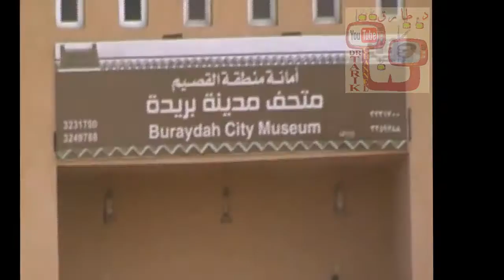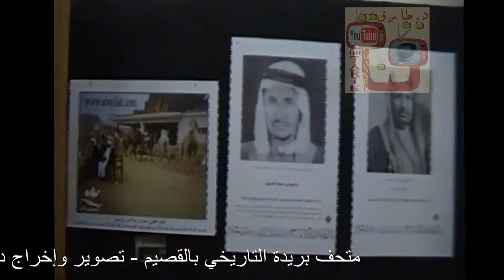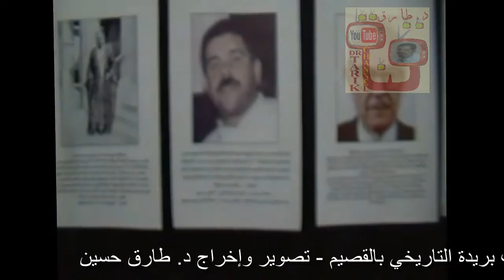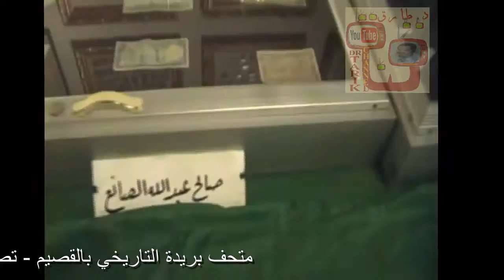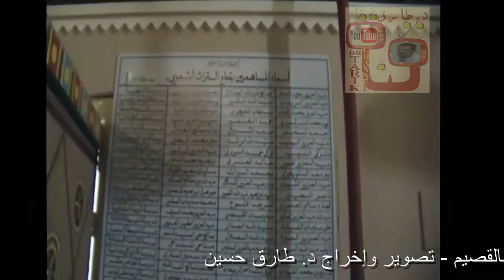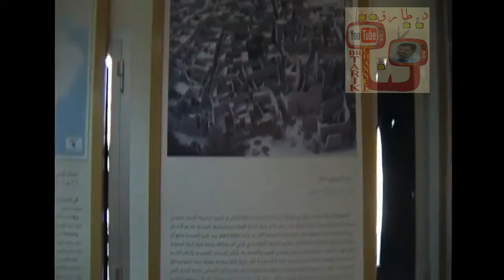متحف بريدة - لمحات من تاريخ السعودية-الجزء اﻷول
جولة الكاميرا في متحف بريدة التاريخي